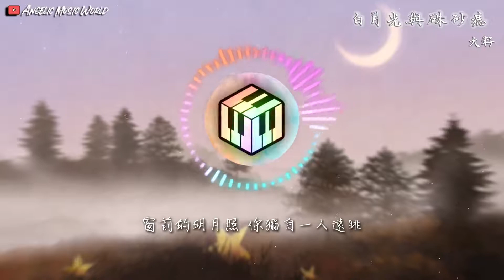大籽 白月光與硃砂痣【動態歌詞】「白月光在照耀 你才想起她的好」♪